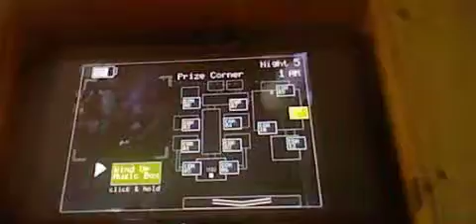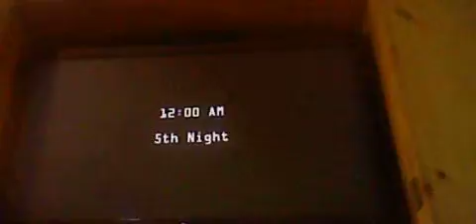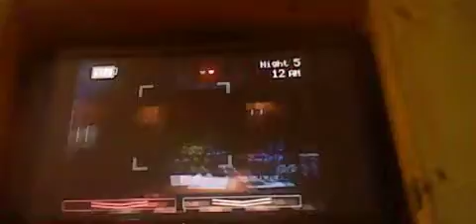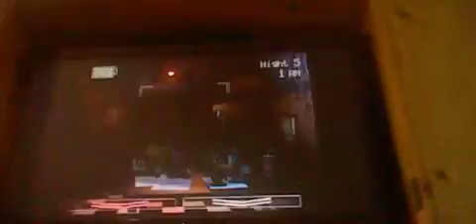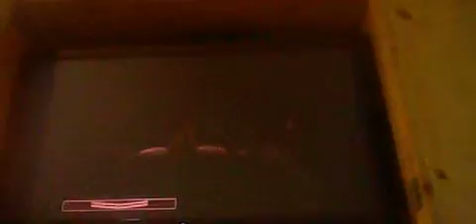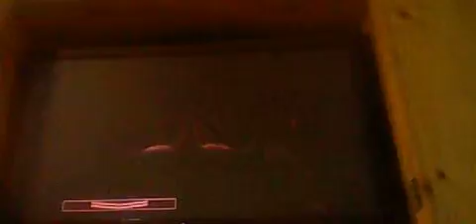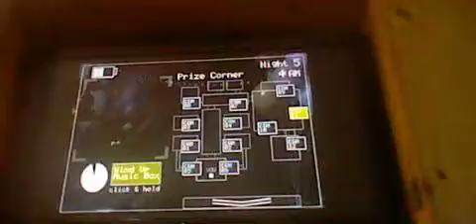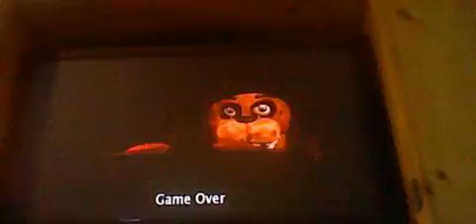Avian And Toby Play Five Nights At Freddy's 2 Night 5